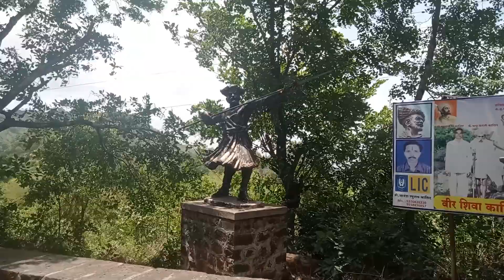कोल्हापूर | वीर शिवा काशिद समाधीस्थळ पन्हाळा